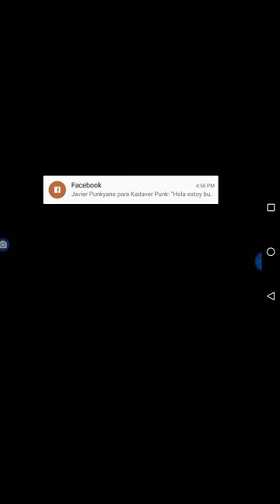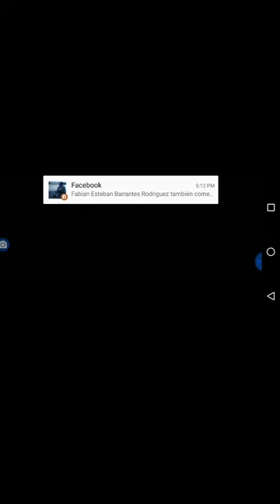Conferencia de Prensa: Perez Zeledon vs Saprissa 2019/05/05 16:52´35